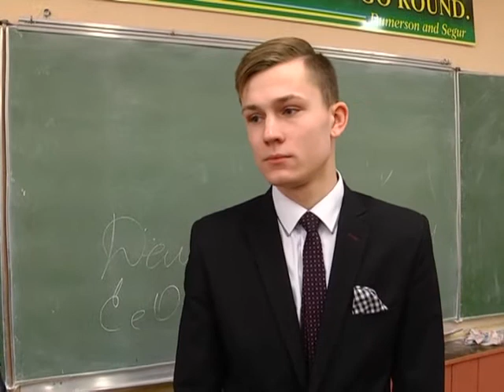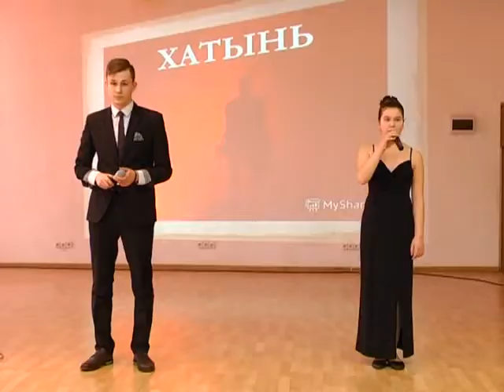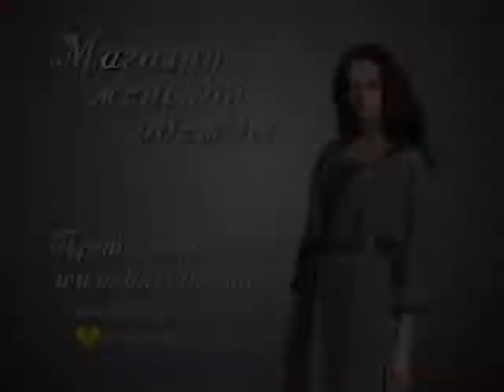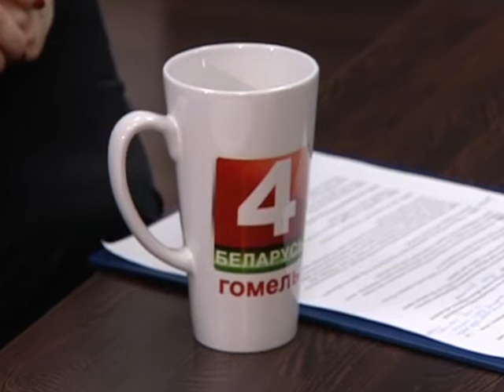07 03 2016 Добрый вечер, Гомель!_Юная телезвезда - кастинг